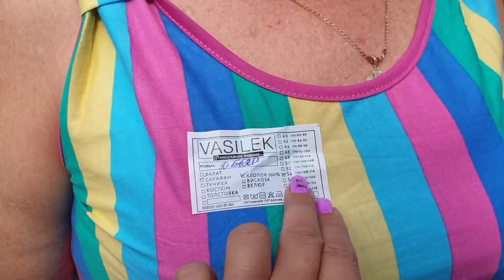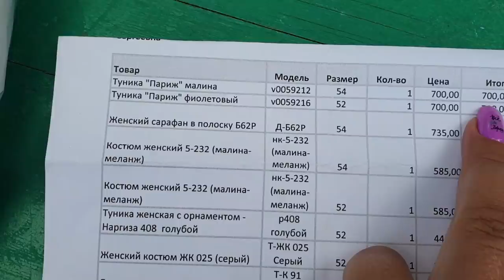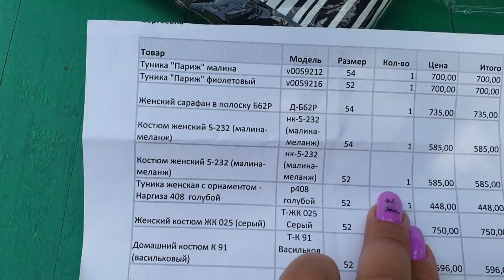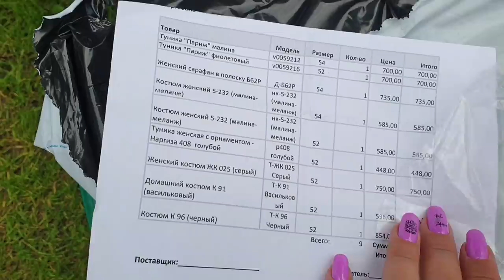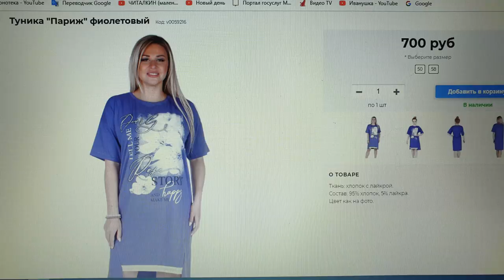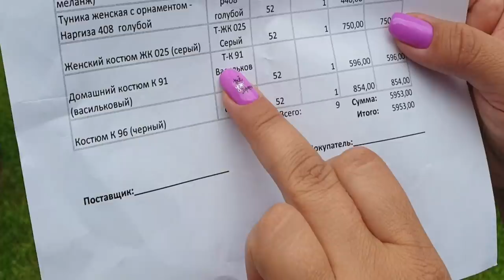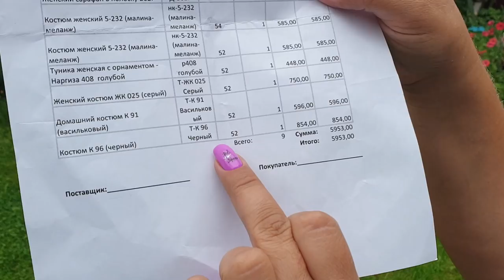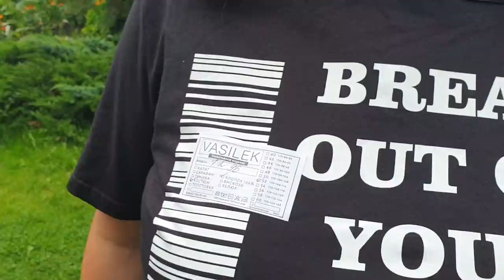Ивановский ТРИКОТАЖ 👗 БОЛЬШАЯ Примерка 💋Любимый василек👗 Одежда для Дома Plus-Size👍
Мне пришла ОГРОМНАЯ посылка 📦 от интернет магазина Любимый Василек. Ивановский трикотаж стоит совсем недорого, но при этом отличное сочетание цены и качества.  У нас будет с вами обзор и примерка одежды больших размеров.
👗Туника "Париж" фиолетовый
 Код: v0059216